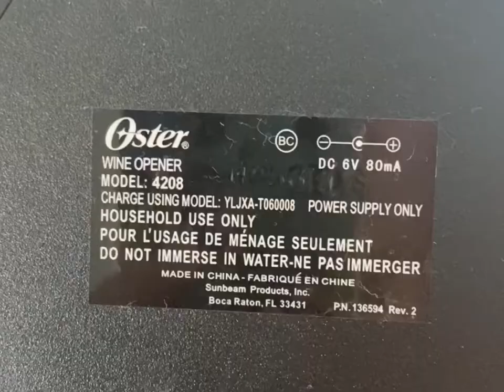TESTING || OSTER Electric Wine Opener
Hi guy’s! For those who love wine this one is definitely a must. Thank you so much! 🥰